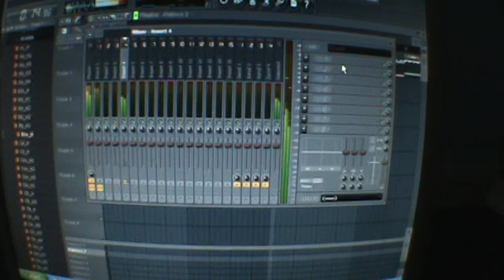Memories by David Guetta Ft. Kid Cudi Piano Lead remake on FL Studio